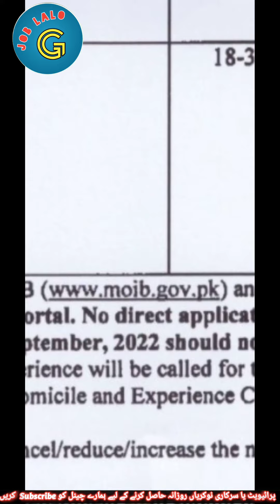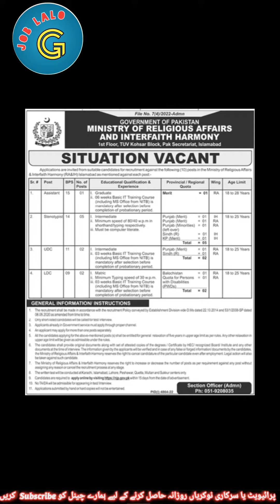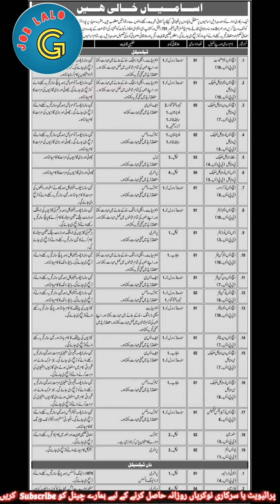Today 05 Big Advertisement || Poray Pakistan Sy Apply kren || Male and Female